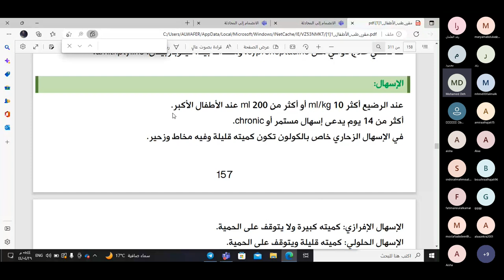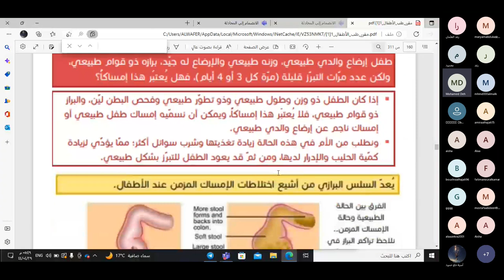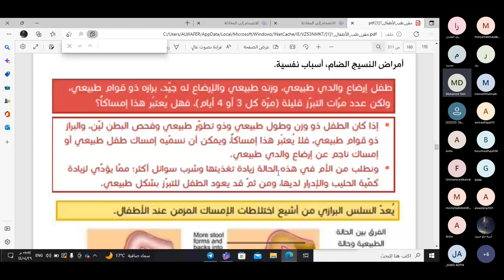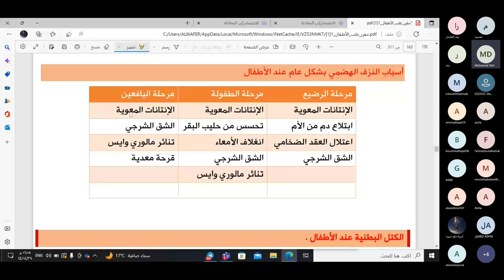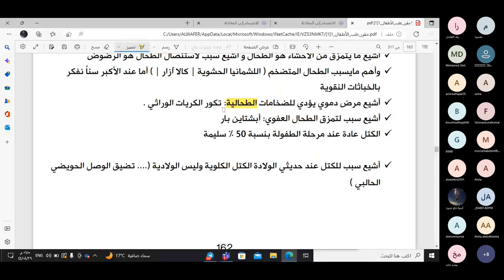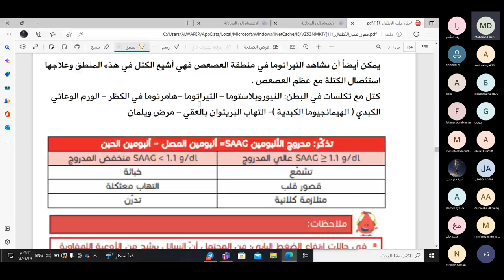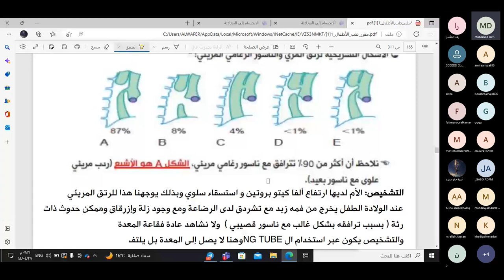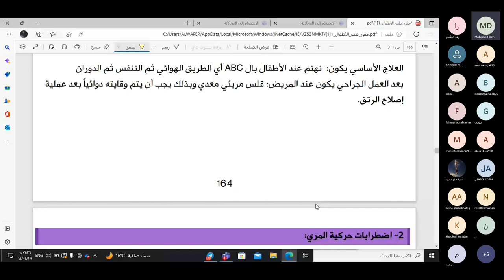طب الأطفال 1 _ المحاضرة 11